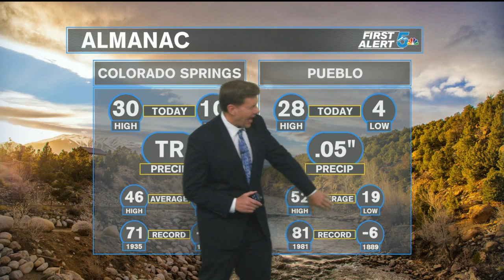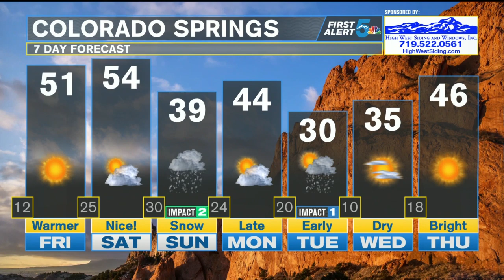KOAA Latest Headlines | February 20, 8pm